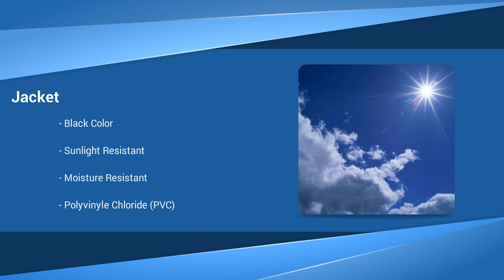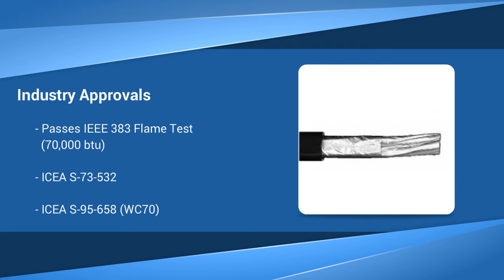TRAY INSTRUMENTATION CONTROL CABLE XLP PVC TRIADS OVERALL SHIELD TOS 600V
Nassau National Cable is an internationally known electrical supply company. The products we carry are second to none, and our services extend to every corner of the globe. Whether you are planning a large job, a small job, or anything in between, Nassau National Cable will provide you with the conductors you need to bring energy to your building or work site.